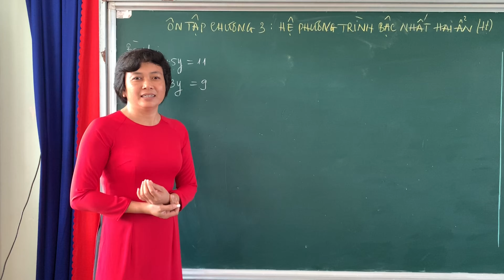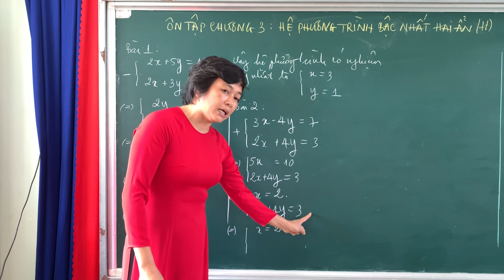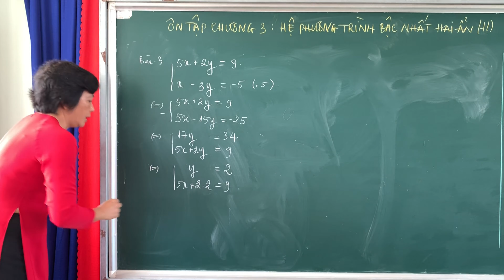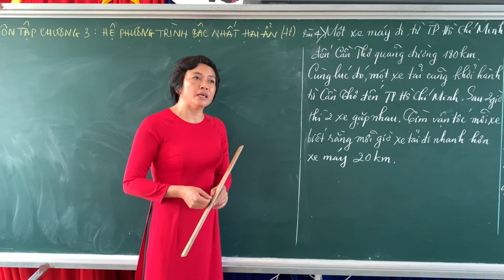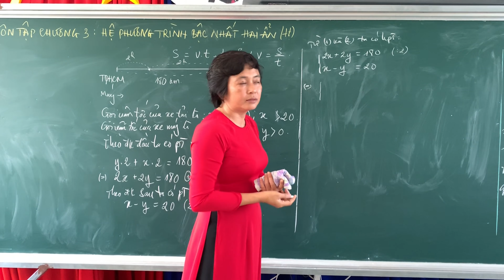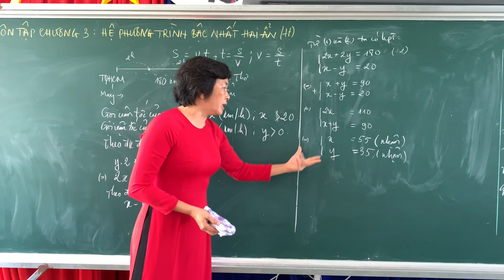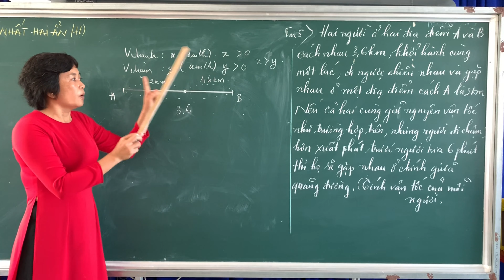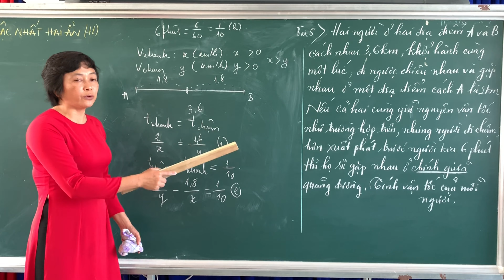Môn Toán Ôn Tập Chương